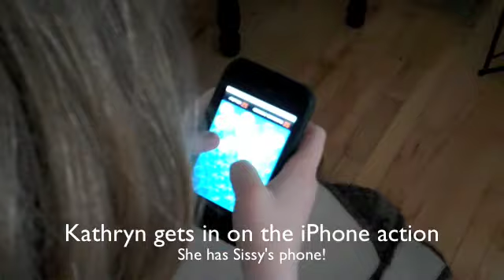Easter Weekend Randomness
Just a few little bits of video from the Easter Weekend